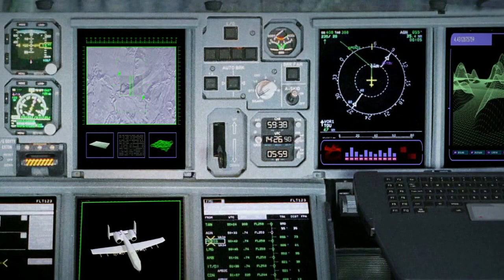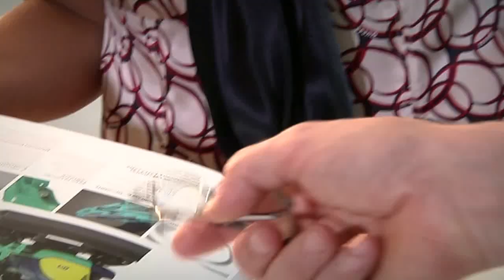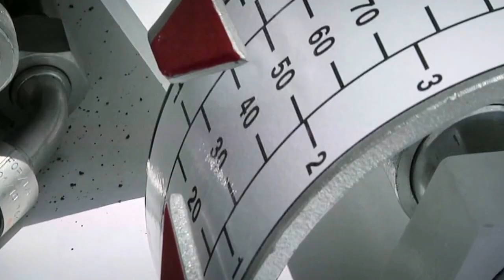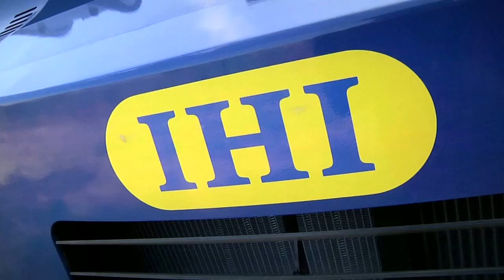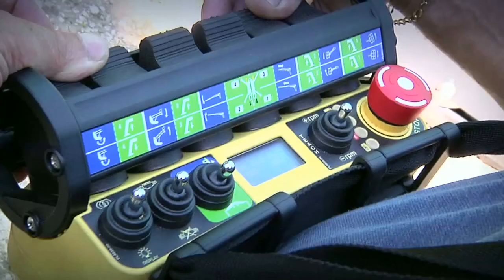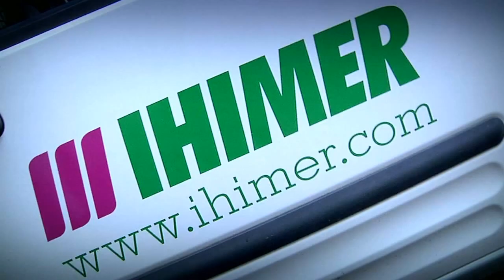IHIMER OFFICIAL 2015 (French)